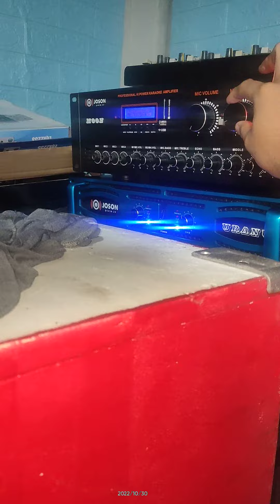joson uranus lightning lab 2xl 1000w 4ohms as in parallel (mode)